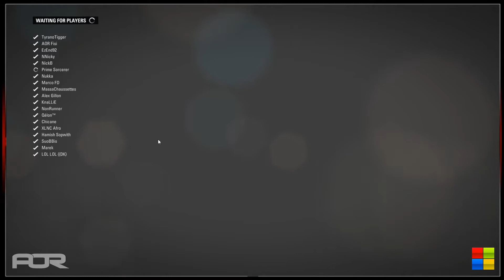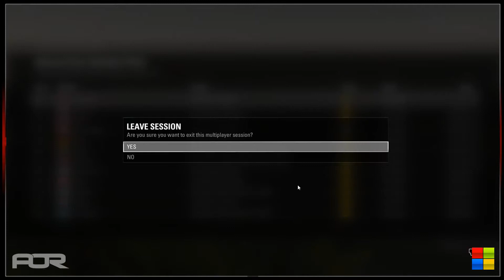[F1 2016] AOR Split 1 PC - Round 16 Malaysian Grand Prix (Livestream)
Here is my commentary of the 16th round of Season 12 of Apex Online Racing F1 2016 PC Split 1 at Spa, held on the 19th of February 2017